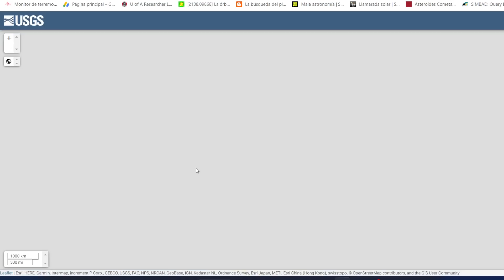ANILLO DE FUEGO COMIENZA A TEMBLAR LA ADVERTENCIA ES URGENTE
TIEMBLA EL ANILLO DE FUEGO EN VARIOS PAÍSES EL SALVADOR EEUU TAIWAN MX / ALERTA SÍSMICA URGENTE
Únete a este canal para acceder a sus beneficios: